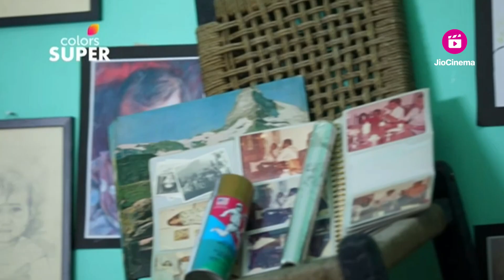Jaganmathe | ಜಗನ್ಮಾತೆ | Ep. 397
Sakthi is blessed with powers from the Goddess Amman. Adored by the villagers for her abilities, she has grown up under the strict watch of her sister, who is her total opposite. Her life takes a turn when she meets an atheist doctor. Will he challenge her beliefs? Or will she change his views?